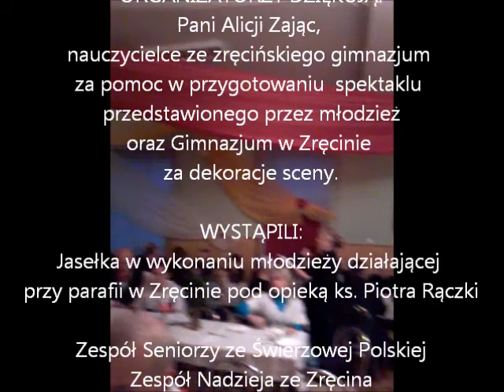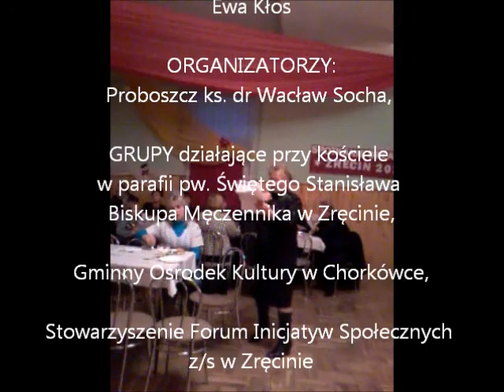Spotkanie opłatkowe ZRĘCIN 2014